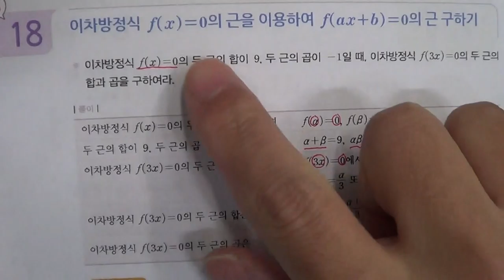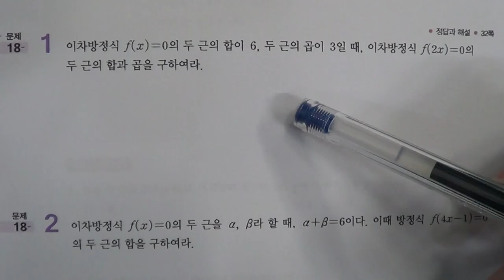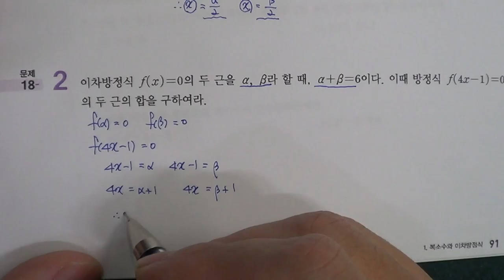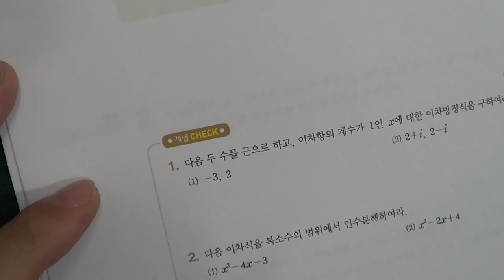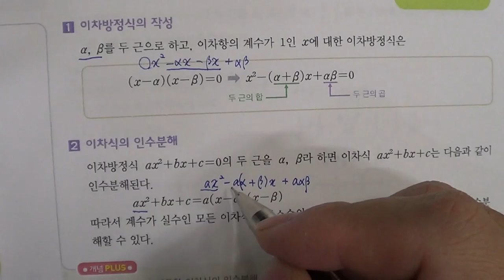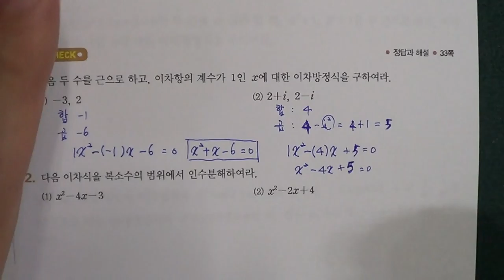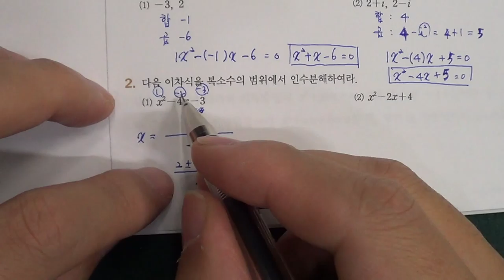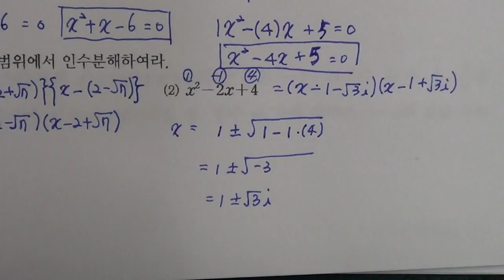★★2016년 학기 중간고사★송도신도시 송도 학원 종합학원 신송중 박문중 신정중 해송중 먼우금초 신송초 송원초 송명초 명선초 신정초 해송초